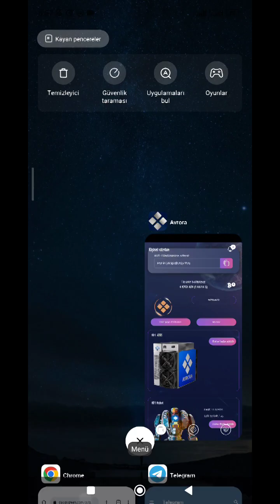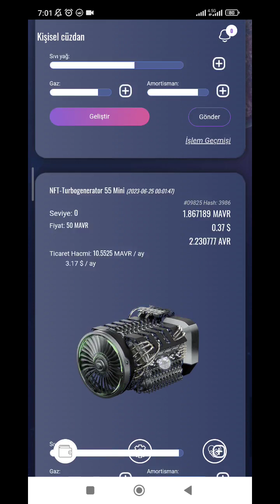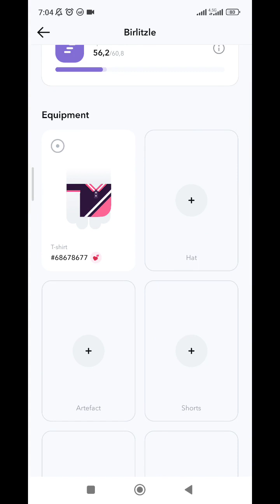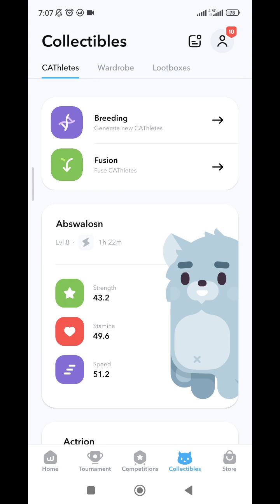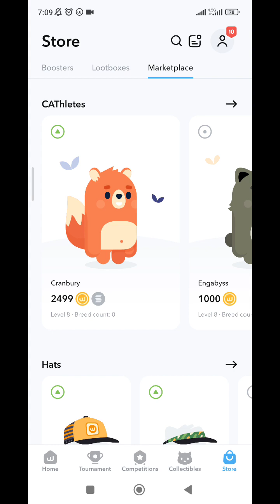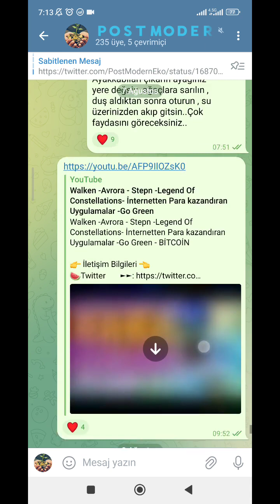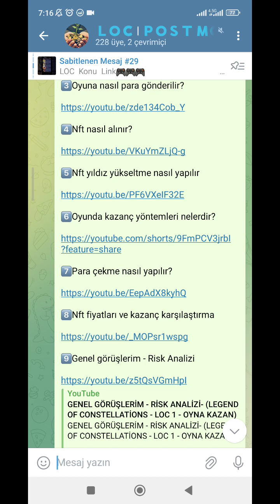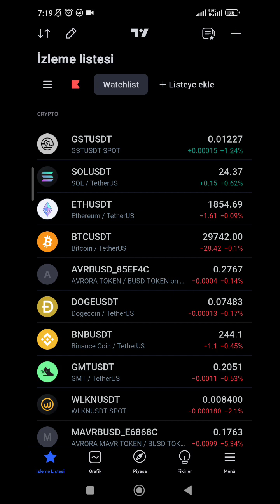Walken -Avrora - Stepn -Legend Of Constellations- İnternetten Para kazandıran Uygulamalar -Go Green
Walken -Avrora - Stepn -Legend Of Constellations- İnternetten Para kazandıran Uygulamalar -Go Green - BİTCOİN